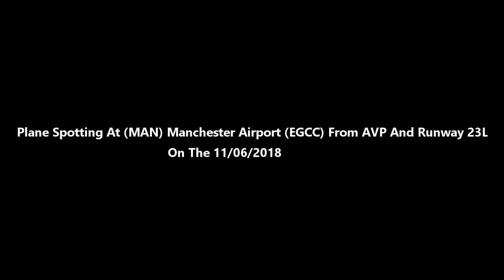Plane Spotting At Manchester Airport At AVP And Runway 23L On the 11/06/2018